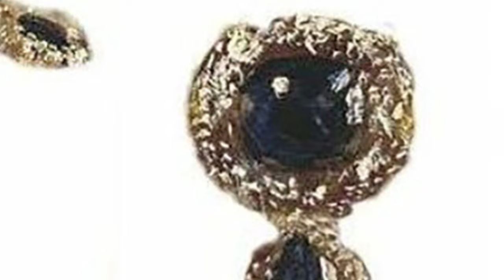Maria Feodorovna's Vanished Jewellery! Mother of the last Russian Tsar!